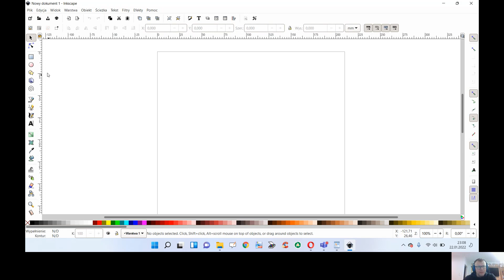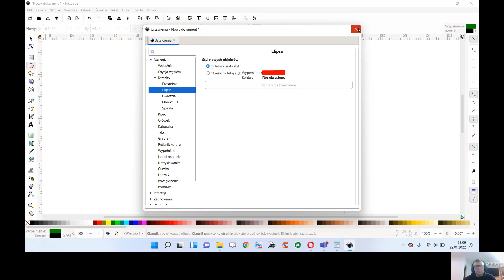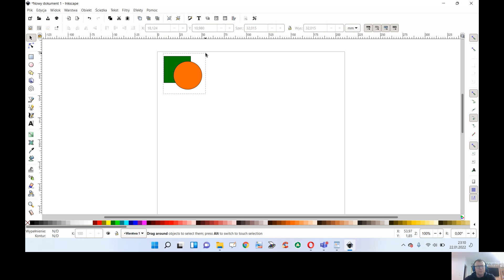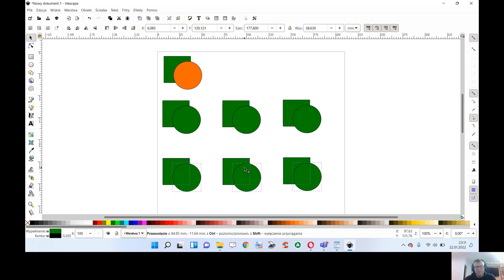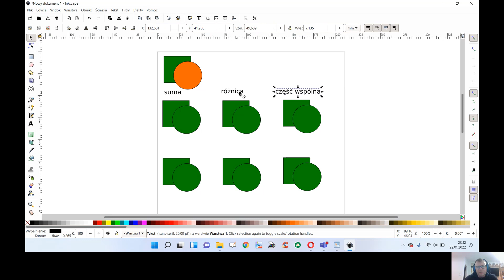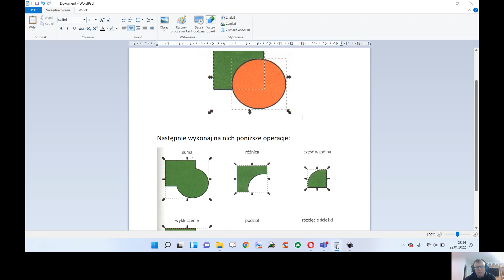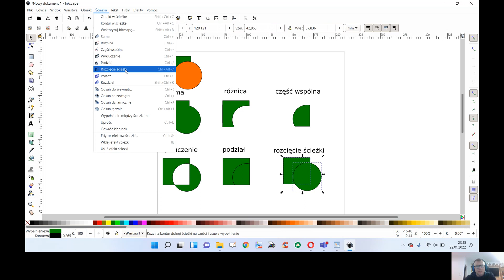Podstawy edycji grafiki wektorowej- część II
Na filmie pokazuje jakie operacje na figurach geometrycznych można wykonać w programie Inkscape. Na filmie zostały użyte materiały pochodzące z książki Informatyka 2 wydawnictwo WSiP W. Jochemczyk i K. Olędzka.